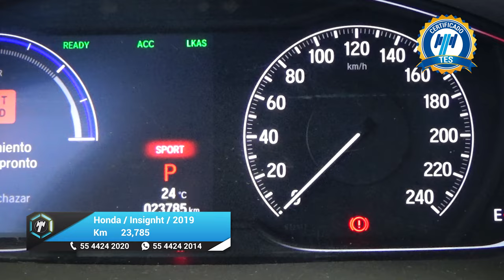Honda / Insignht / 2019 - 25762